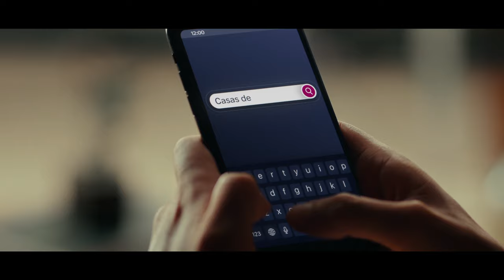En sus marcas - Francisca Crovetto, tiro skeet presente en los JJOO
La tiradora nacional y primera chilena en clasificar a los Juegos Olímpico de París 2024, Francisca Crovetto, nos contó de su carrera en el tiro skeet, sus grandes logros y cómo se prepara para la cita olímpica.
Los destacados se centraron en el master de Augusta y una particular decisión de Tiger Woods, la actualidad de la Fórmula 1 y un chileno que aseguro su lugar en Paris 2024 con el taekwondo, Joaquín Churchill.

Invitado:
Fran Crovetto